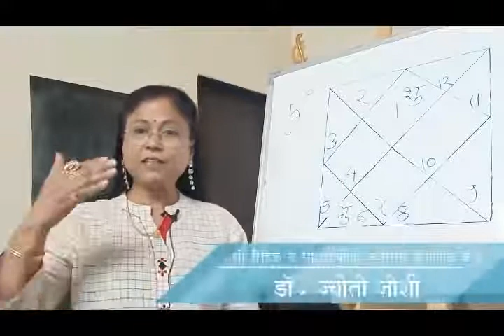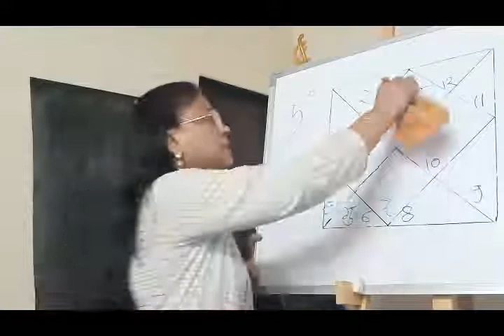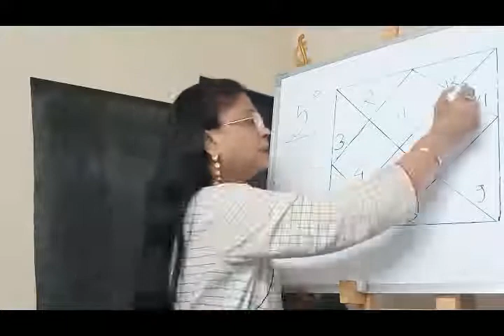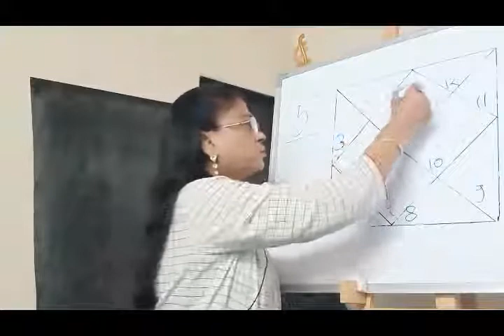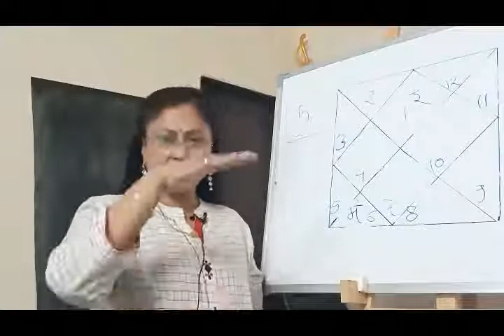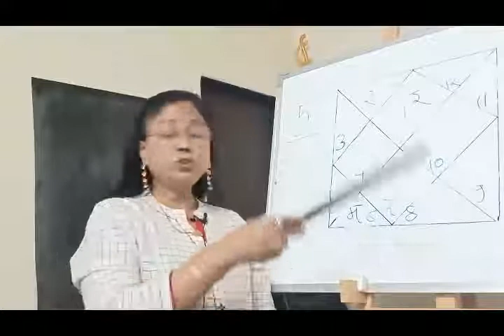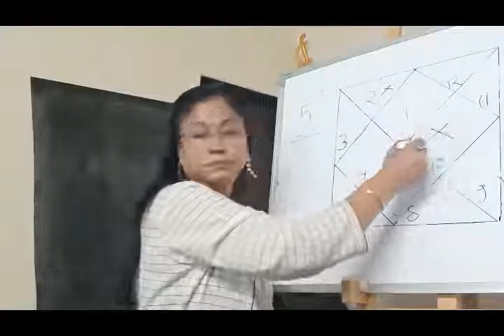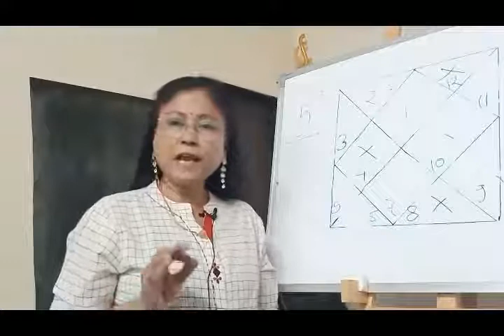भाग ८ - पत्रिका व ग्रहयोग । ज्योतिषशास्त्र शिका ऑनलाईन । ऍस्ट्रोगुरु डॉ ज्योती जोशी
आजच्या भागामध्ये आपण कुंडलीतील विविध ग्रहयोगांचा अभ्यास करणार आहोत. सर्वात आधी ग्रहयोग म्हणजे काय? हे आपल्याला समजून घ्यावे लागेल.

जातकाच्या पत्रिकेत जे लिहिलं आहे तेच त्याच्या आयुष्यात घडत असतं आणि पत्रिका कशी आहे? हे ठरत असतं ते ग्रहांवरुन! थोडक्यात ग्रहांची दशा आणि दिशा यावर सर्वकाही अवलंबून असतं. आता ग्रहांचे शुभ आणि अशुभ हे दोन मुख्य प्रकार पडतात. ज्यांचा अभ्यास आपण याआधीच्या भागात केलेला आहेच. जशा नाण्याला दोन बाजु असतात. तसेच प्रत्येक पत्रिकेला काही शुभ ग्रह असतात ज्यांना आपण कारक म्हणतो व काही अशुभ ग्रह असतात ज्यांना आपण अकारक म्हणतो .पत्रिकेतील कारक ग्रह जातकाला शुभ फळ देतात. तर अकारक ग्रह हे अशुभ फळ देत असतात.